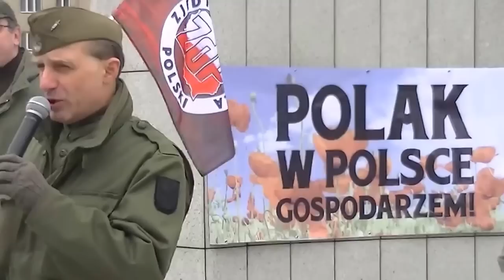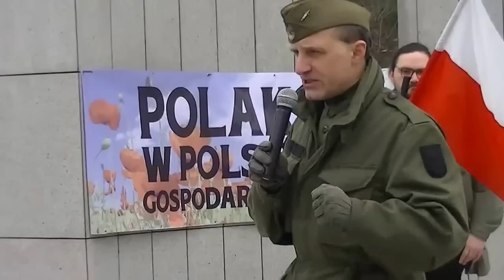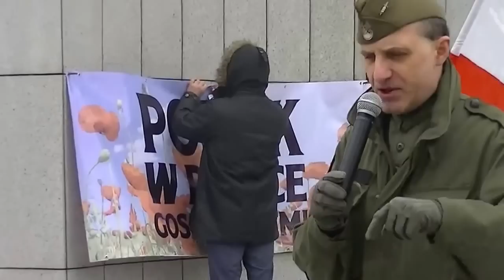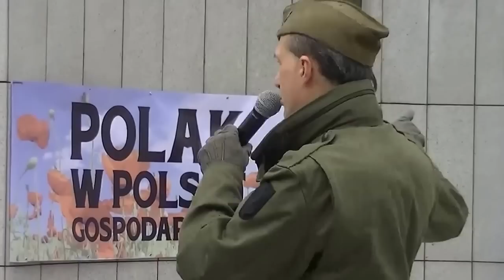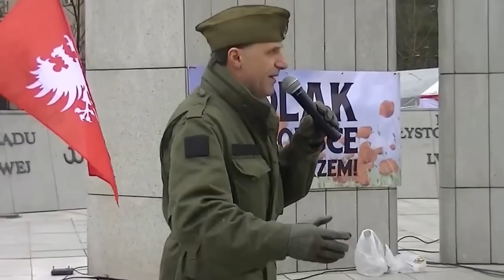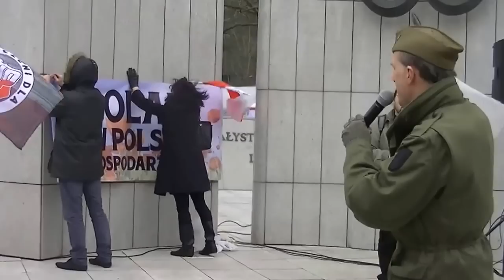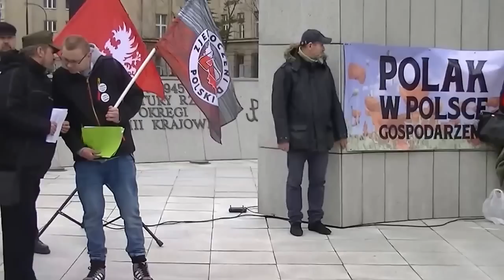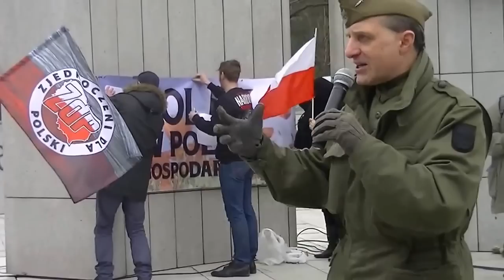Prawda o Polsce A. Jabłonowski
wykładnia z dnia 25 marca 2017 pod Sejmem RP